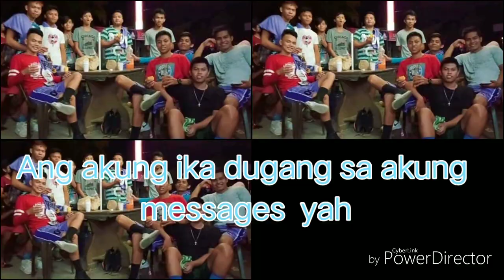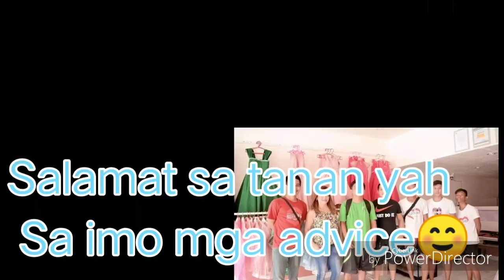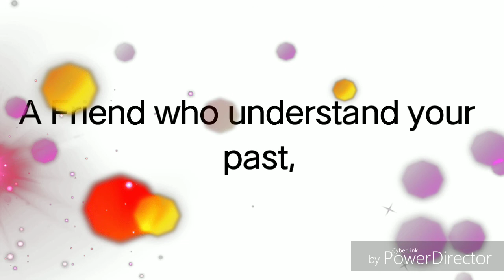Video Message From Marvin Imboy